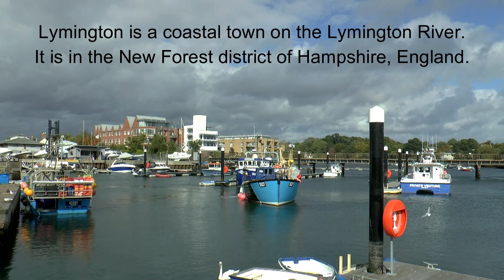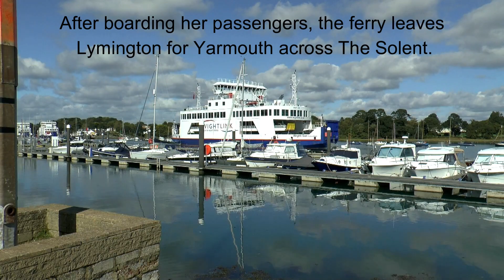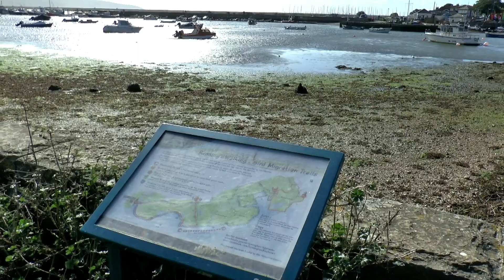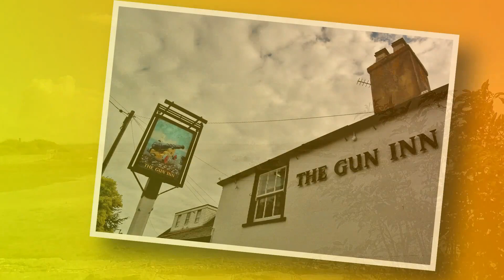Lymington & the Normandy Marshes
Hi everyone, this is a new video on my channel called "Lymington and the Normandy Marshes."
It is a place we visit quite regularly, the Normandy Marshes are a great place to walk and see the local and migrating birds. Also to take in the sea air and enjoy the sights there. I hope that you like what you see!
Cheers, Alan.